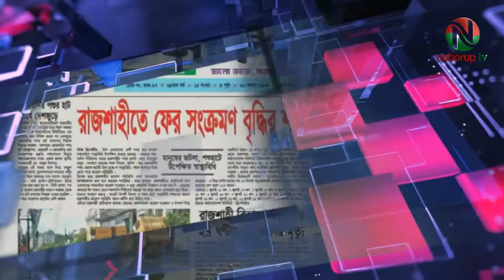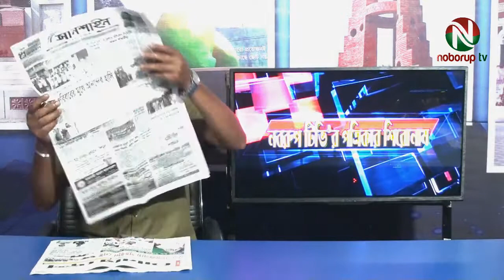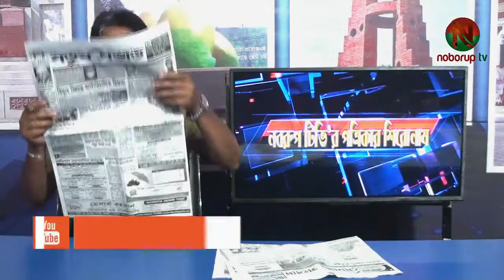“নবরুপ টিভি’র পত্রিকার শিরোনাম” উপস্থাপনায় সেলিম উদ্দীন, ২২শে জুলাই ২০২২